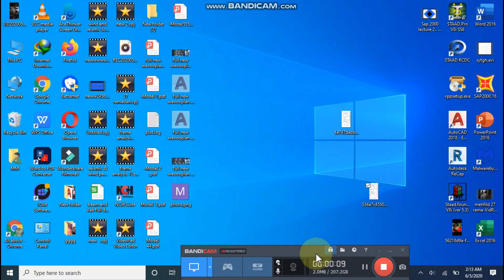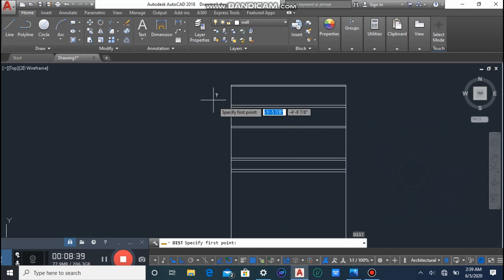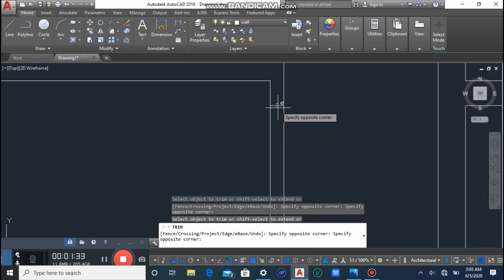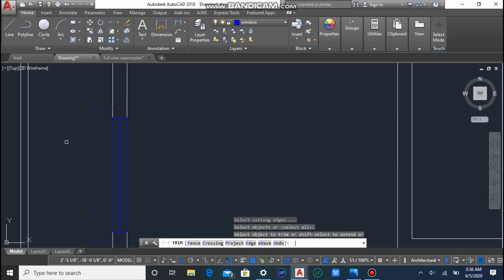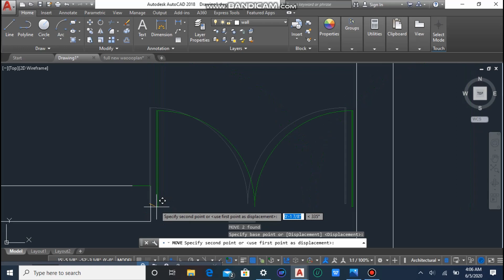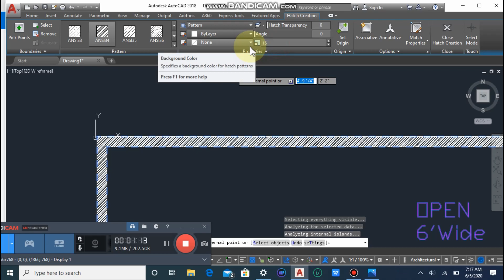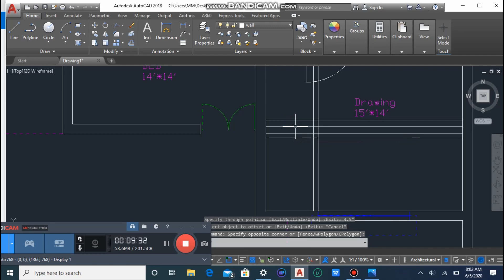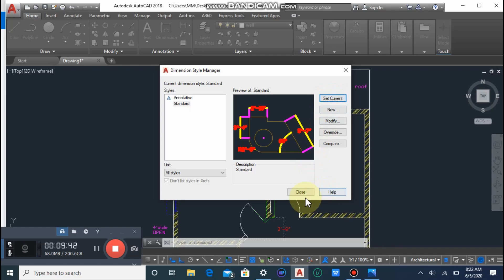2d plan of any building using AutoCAD